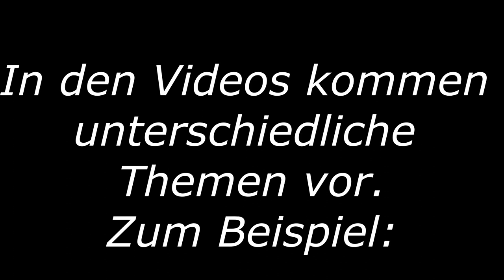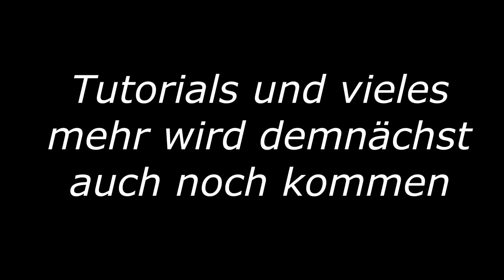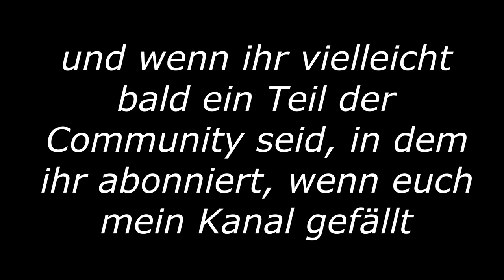Kanal Trailer - Matthias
Hallo Leute in diesem Video stelle ich mein Kanal vor, ich hoffe euch hat das Video gefallen.
Ich habe Spaß daran YouTube zu machen und es kommt normaler Weise jeden Freitag um 18 Uhr ein neues Video.